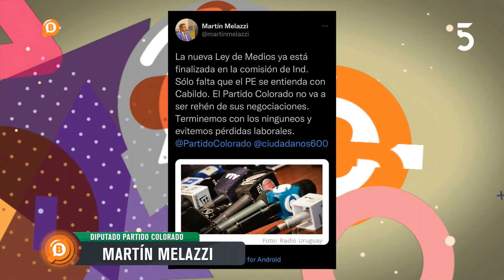Martín Melazzi - Diputado del Partido Colorado | Buscadores | 16-08-2022